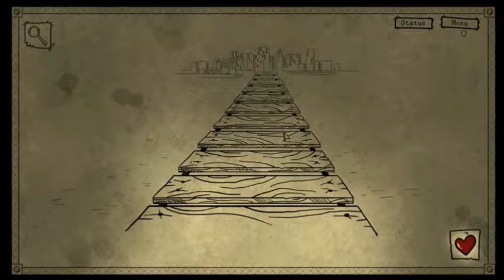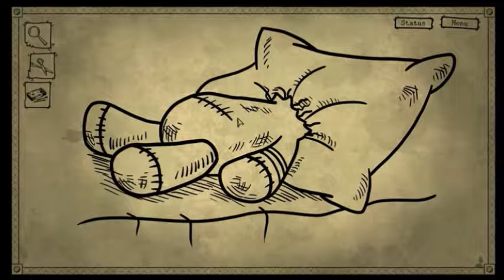Hunt and Click | Let's Play Bad Dream Coma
In the continuing saga of my playing older games, it's time for Bad Dream Coma! It's definitely got a spooky atmosphere, and I don't even think I've gotten to the juicy bits yet.

There's a point where I stopped talking because I was going to edit out trying to figure out what to do, but then figured it out shortly after making that decision. So...sorry about that.